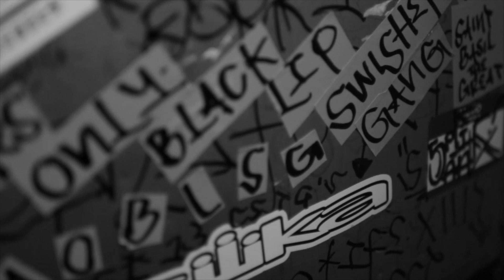Rich Espy & SBG - All My Life